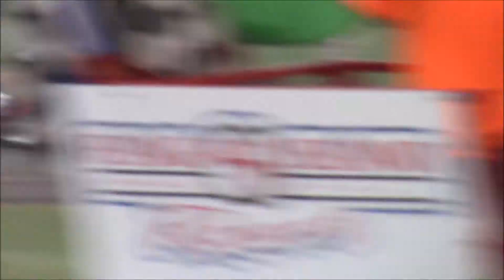Greenbush Race Park NOSA Sprints Heat #3 July 4, 2015